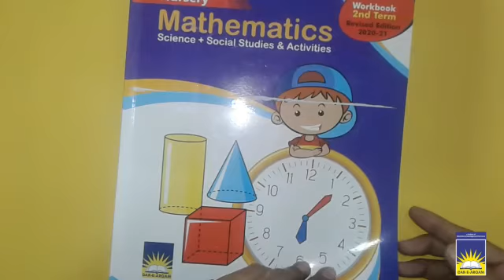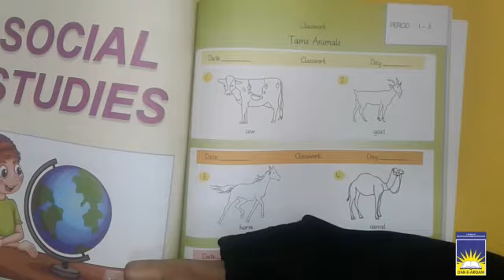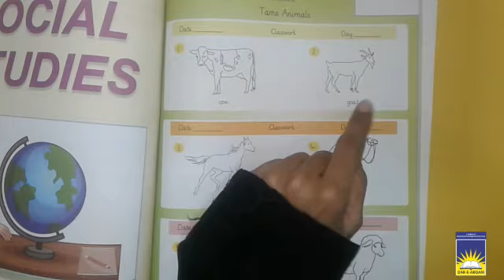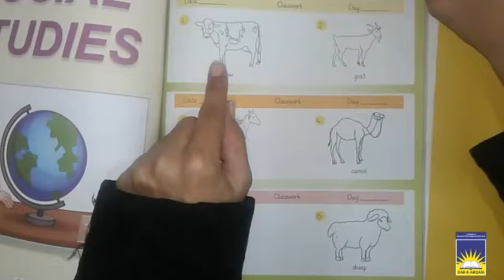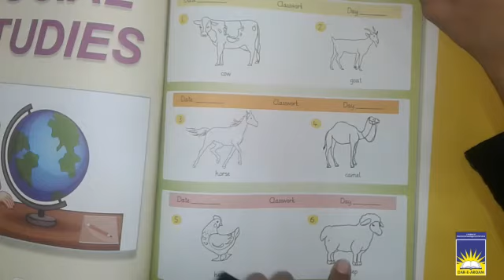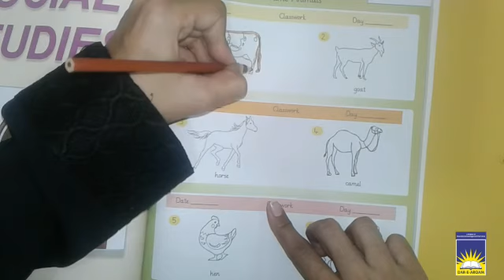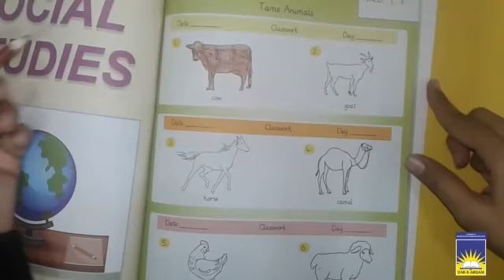MC Nursery social studies | week 1 day 4